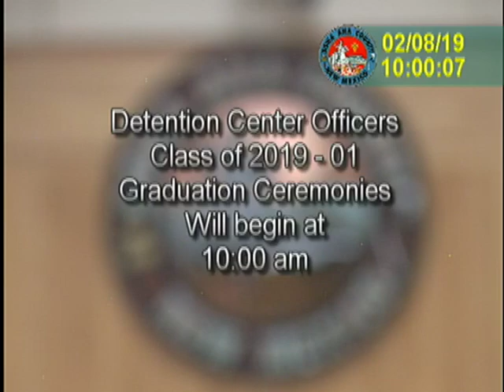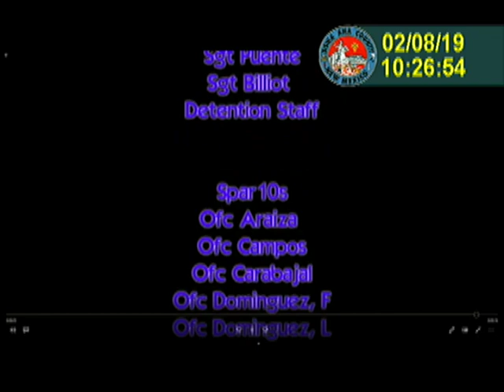Detention Center Graduating Class 2019-01 "Spar10s"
The Doña Ana County Detention Center has approximately 400 employees, including support staff, volunteers, Officers, Sergeants, Lieutenants, Captains and the Facility Director.

On February 8, 2019, nine new officers took the oath of service.